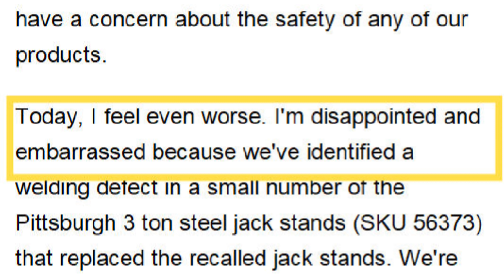The Secret to YOUR Success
Today I'll share with you what I feel is one of the most important aspects of running a business. It is something I have practiced since I opened in 2003.